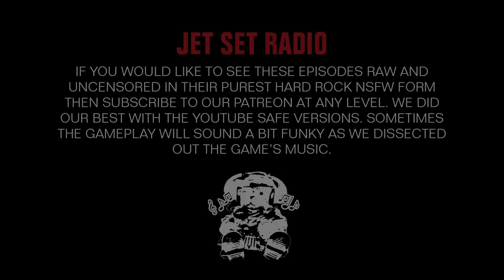Jet Set Radio | Ep. #8 | Crawdads and Chupacabras | Super Beard Bros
Welcome to the global release of a show that was patron exclusive for some time now. We're releasing it from the SBB vault.

Jet Set Radio (originally released in North America as Jet Grind Radio) is a 2000 action game developed by Smilebit and published by Sega for the Dreamcast. The player controls a member of a youth gang, the GGs, as they use inline skates to traverse Tokyo, spraying graffiti, challenging rival gangs, and evading authorities. Development was headed by director Masayoshi Kikuchi, with art by Ryuta Ueda. The influence was drawn from late 1990s Japanese popular culture such as the rhythm game PaRappa the Rapper, and the anti-establishment themes in the film Fight Club. The environments were based on Tokyo shopping districts in Shibuya and Shinjuku, with graffiti designed by artists including Eric Haze. It was the first game to use a cel-shaded art style, developed in response to the team's disappointment towards the then-late 1990s library of Sega games overly consisting primarily of fantasy and sci-fi genre games. Jet Set Radio received acclaim and is considered one of the best video games ever made for its graphics, soundtrack, and gameplay. It won several awards and was nominated for many others. A Game Boy Advance version, developed by Vicarious Visions, was released in 2003, along with versions for Japanese mobile phones. In 2012, Jet Set Radio was digitally re-released for the Xbox 360, PlayStation 3 and iOS, followed by releases for Windows, PlayStation Vita and Android. A sequel, Jet Set Radio Future, was released for the Xbox in 2002. [Source

Thumbnail Art by: Shawn (@JetpackBraggin)